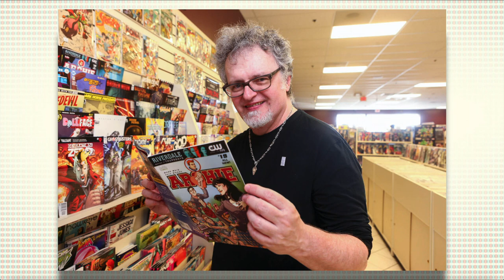The infamous Superman pitch by Morrison, Millar, Waid and Peyer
In October 1998, Grant Morrison, Mark Waid, Mark Millar, and Tom Peyer submitted to DC Comics an in-depth 21 page proposal, intended to revitalize the Superman franchise for the new millennium. The pitch was bold, new, and status-quo changing... and was not solicited by the Superman Editor and thus kicked off a firestorm of controversy. What was in the pitch? Would it have worked? And was it true that they wanted to erase Superman's marriage via a faustian bargain with a 5th dimensional imp?

From the pitch itself:
"Historical record tells us that every fifteen years or so, Superman is re-imagined to address the wants and needs of a new generation.  Fifteen years ago, John Byrne recreated Superman from the ground up.  Fifteen years prior to that, Julie Schwartz and Denny O'Neil engineered the biggest shakeup since Mort Weisinger began bringing in all his familiar lore fifteen years previous.

"That fifteen year cycle is upon us again.  With all due deference and heartfelt thanks to the creators of all the fine work done since the Byrne revamp, it seems that many of the social trends and historical currents which made those comics so appropriate and so successful in the '80s and early '90s have now been replaced by newer, different trends and currents.  Sadly, sales would seem to reflect our contention that new times demand fresh approaches.

"We believe that the four of us understand the new face of Superman: a forward-looking, intelligent, enthusiastic hero retooled to address the challenges of the next thousand years.  The ultimate American icon revitalized for the new millennium as an aspirational figure, a role model for 21st Century global humanity.

"The Superman relaunch we're selling bucks the trend of sweeping aside the work done by those who came immediately before.  Unlike the 'cosmic reset' revamps all too prevalent in current comics, our New Superman approach is an honest attempt to synthesize the best of all previous eras.  Our intention is to honor each of Superman's various interpretations and to use internal story logic as our launching pad for a re-imagined, streamlined 21st century Man of Steel.  The 'cosmic reset' notion has been replaced by a policy of 'include and transcend' with regard to past continuity.

"Our intention is to restore Superman to his pre-eminent place as the greatest super-hero of all and to topple Spawn and every Marvel comic that's currently in his way.

"We don't think this will be much of a problem."